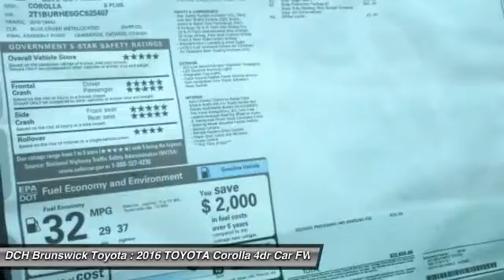2016 TOYOTA Corolla BT61113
2016 TOYOTA COROLLA North Brunswick, NJ
Stock# BT61113

1504 US Route 1 North

Price excludes: Sales Tax, License & Registration, and Dealer Documentation Fee ($399). Advertised price includes manufacturer's rebates $1,500 - TMS Customer Cash. Exp. 08/01BACK-UP CAMERA, BLUETOOTH, MOONROOF, MP3 Player, KEYLESS ENTRY, 37 MPG Highway, ALLOY WHEELS! The Toyota Corolla is a fresh take on the design of a long-time icon. It has been given major stylistic changes inside and out resulting in a car that is edgy, fun, and economical all at once. The front grille and dramatic headlights show off its attitude, complemented smooth aerodynamic lines all the way back to the stylish new taillights in the rear. With 5 models, including the all-new Special Edition, there is a Corolla for almost every taste. Toyota has given shoppers 2 peppy 1.8L, 4-Cylinder engine alternatives. The version for the L, LE, and S models has 132hp. The engine in the LE Eco has Valvematic technology and 140hp. Depending on the model and trim you select you can get a 6-Speed manual, a 4-speed automatic Transmission with intelligence, or a Continuously Variable Transmission with intelligence and Shift Mode. Fuel efficiencies vary by trim, but the best is the LE Eco CVT with an EPA estimated 30 MPG city and 42 MPG hwy. Passengers up front will be comfortable in adjustable, Whiplash-Injury-Lessening seats. Plus, you will be soothed with Air Conditioning or Automatic climate control, depending on trim level. The base L trim comes nicely equipped with essentials like power windows, locks and outside mirrors, and a steering wheel with audio and Bluetooth hands-free phone controls. In addition, you get Tech Audio with AM FM CD, Auxiliary Jack, USB port, iPod interface, and hands-free calling and music streaming utilizing Bluetooth. The top-level S and Special Edition trims offer enticing features like Paddle Shifters for precision driving, Sport Drive mode, 17in alloy wheels, Push Button Start, a Multi-information display, and the amazing Entune Premium Audio System with Navigation and App Suite.